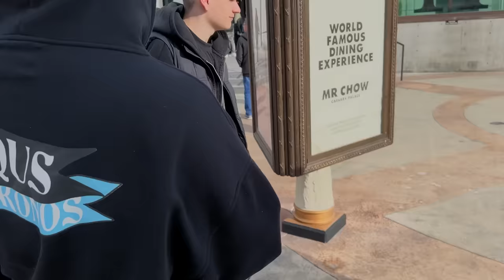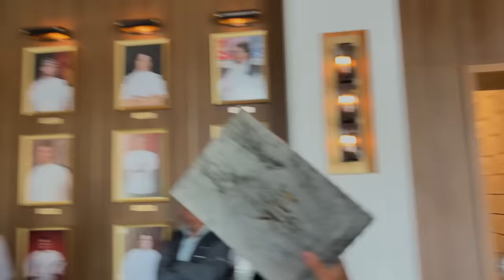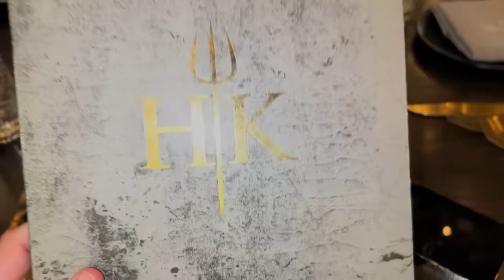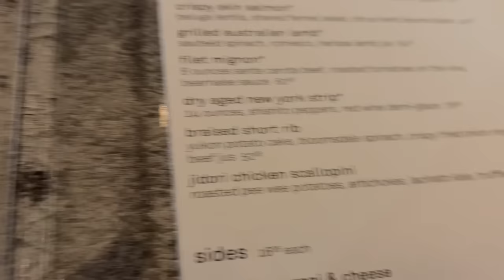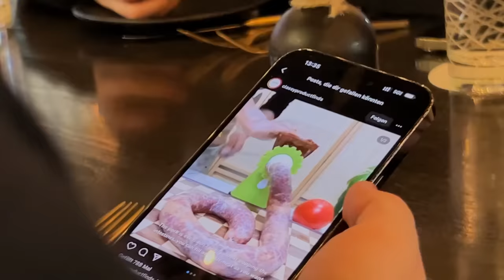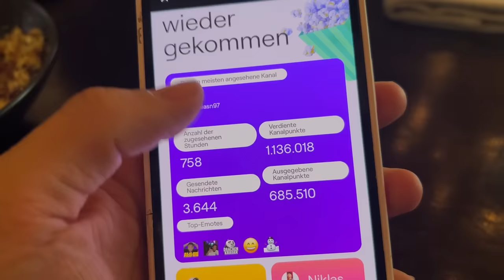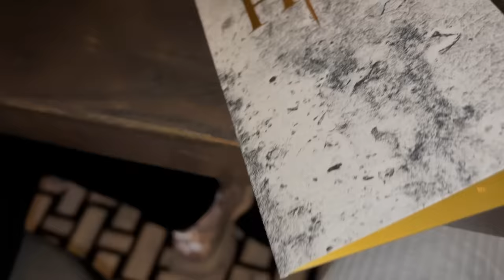WIR BESTELLEN DIE GANZE KARTE BEIM BESTEN KOCH DER WELT!🍝❤ GORDON RAMSAY'S Restaurant in LAS VEGAS😍